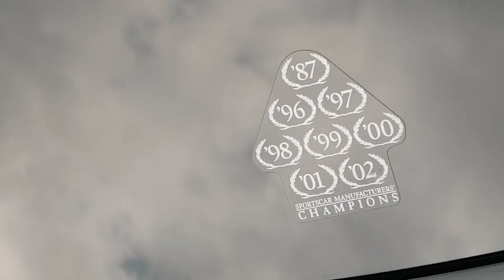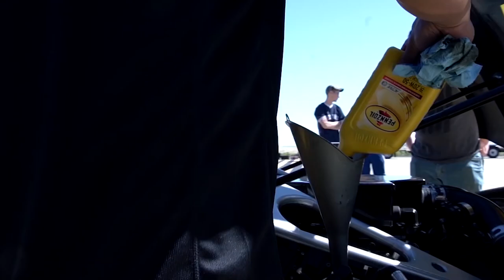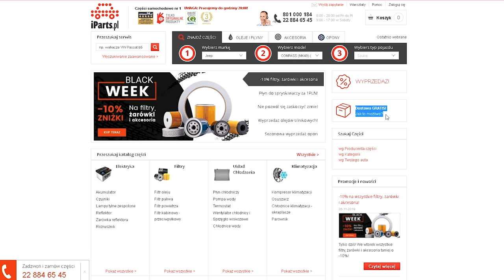TOP 10 NAJSZYBSZYCH SAMOCHODÓW NA ŚWIECIE